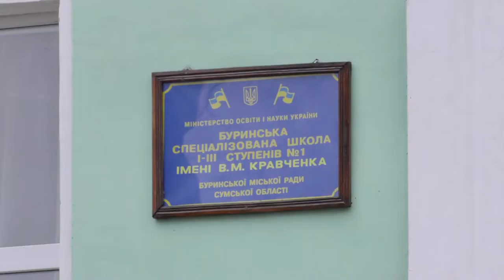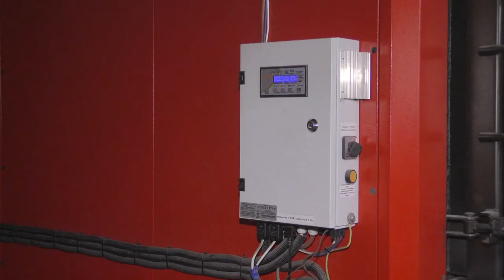Енергоефективність досвід Буринської ОТГ